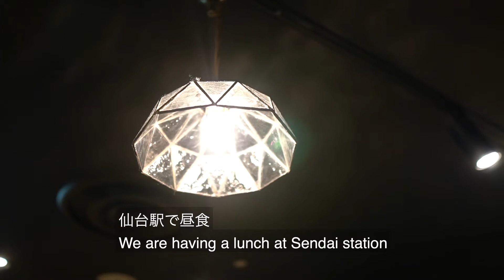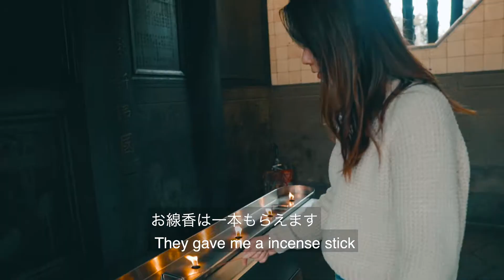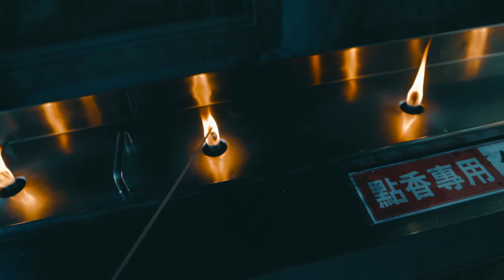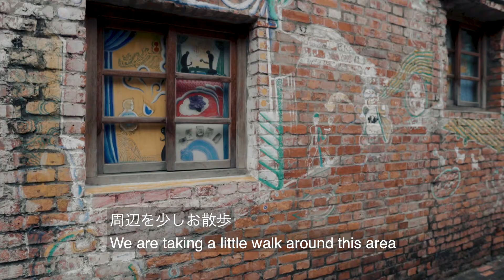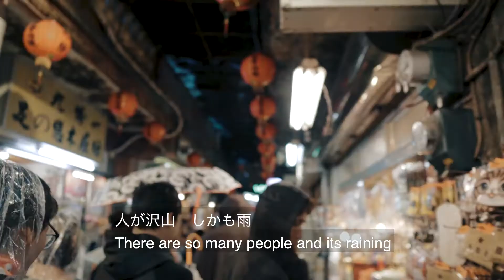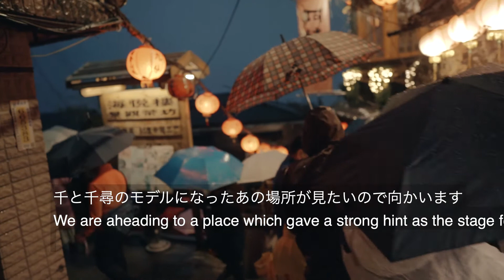[Vlog] 高木姉妹の台湾旅行 Day1 | 台北｜九份｜Takaki sister's Taiwan trip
This video is Taiwan trip vlog day1. We went to a temple and museum in Taipei then took a train to kyufun.
we enjoyed our trip a lot just wanted to eat more delicious Taiwanese food. We pretty much ate at our hotel because both days we came back to Taipei so late and all the restaurants already closed:( But we got to see so much cultural things by going to Khufu and Taichung !

このビデオは台湾旅行ヴィデオブログのDay1です。この日はお寺と美術館に行ってきました。とっても楽しい旅行だったんですが、もっと美味しい台湾料理も堪能したかったと思いました。どっちの日も台北に帰ってきたのが遅かったのでレストランが閉まってました：（
でも遠出したおかげで色々見れたので満足です♪

music
Jhené Aiko - Jukai (Daju Flip)
light Scupltures (prod. Onax)

recommended videos

Vlog Gramma's kitchen recipe in northern Japan(country side Tsugaru Area) 津軽バァバのキッチンレシピ

My channel is about my life style blog, food and house decor and DIY sometimes.
I have started learning my mom's kitchen recipe so I wanted to share with people and I can also watch again to remember sometimes.She cooks Japanese food mostly and Korean food sometimes. hope you guys like my videos!

このチャンネルでは主にライフスタイルブログ、ご飯やお家DIYなどを日記な感じで記録していけたらなと思います♪最近お母さんのレシピを学び始めたのでみんなとシェアできたらと思いました！あと見返せるので♪動画を気に入って頂けたら嬉しいです♪